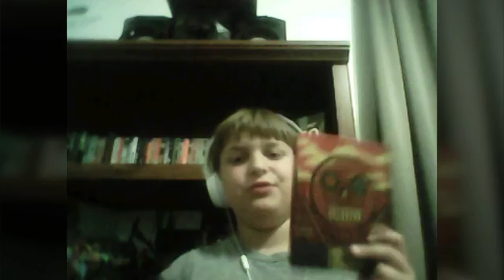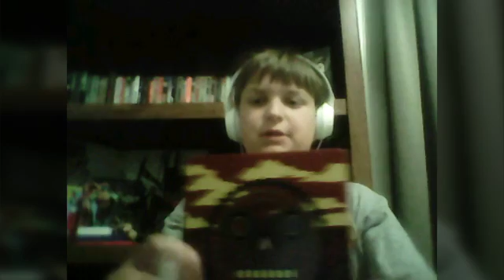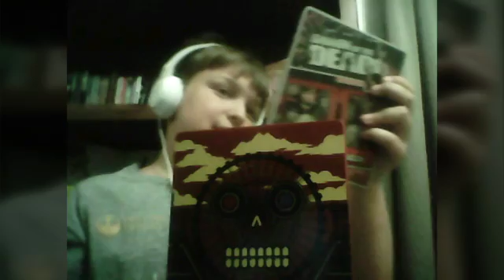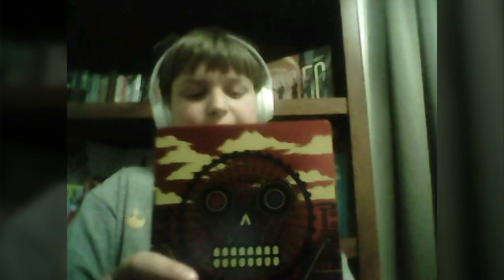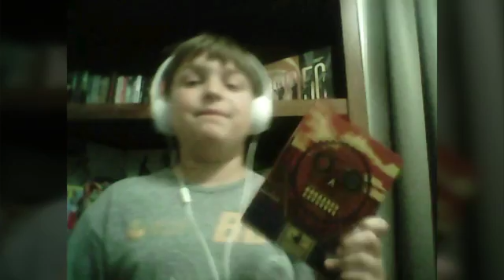Zombieland - Movie Review